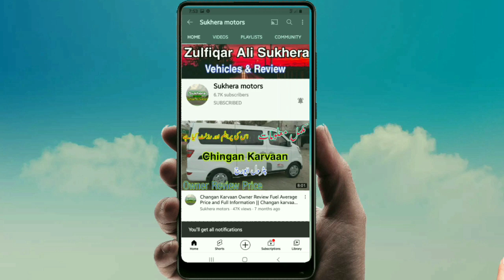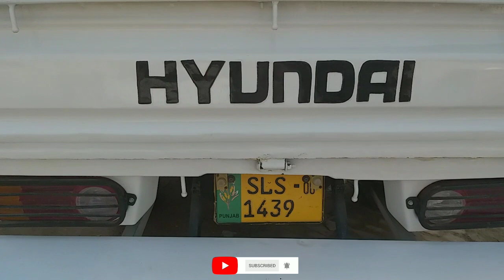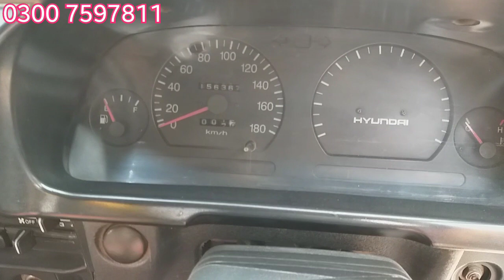Hyundai Shezore used vehicles review prices and details | Shezore hyundai prices in pakistan,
Sukhera motors,

Hyundai Shezore for sale,
Shezore hyundai for sale,
Hyundai Shezore review,
Hyundai Shezore,
vehicles for sale,
Hyundai,
Shezore,
vehicles,

Shezore hyundai prices in pakistan,